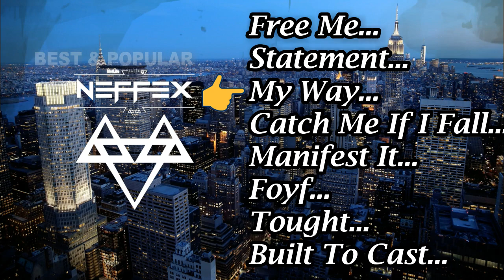TOP 8 BEST SONGS OF NEFFEX - GYM WORKOUT BEST & POPULAR NEFFEX MUSIC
Free me
My way
Catch me if I fall